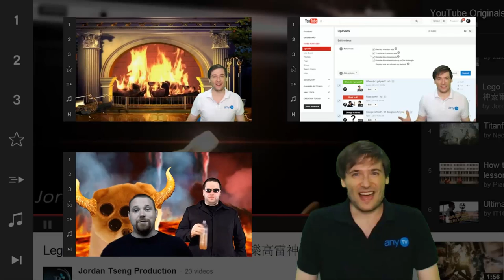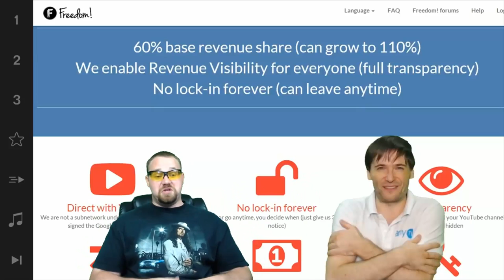George tricked me! and Twitch.tv news - We need your input! - The Anthony Show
XSplit

Music

Discover any.TV!